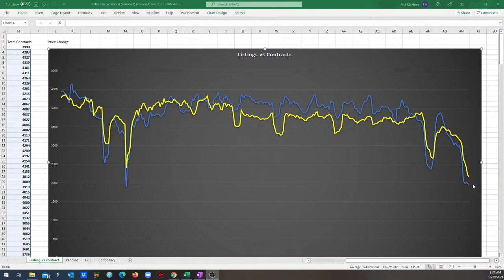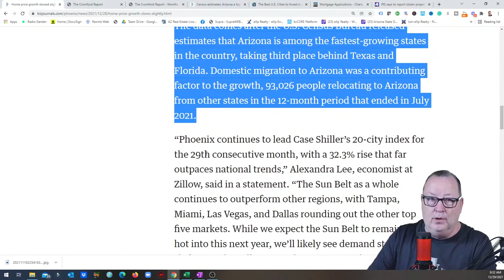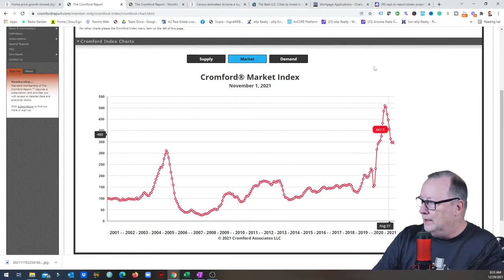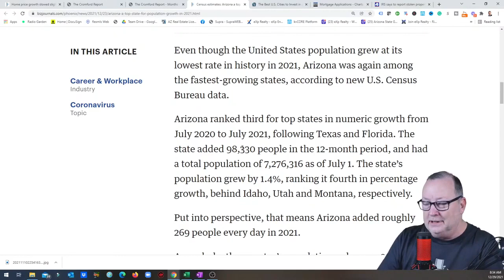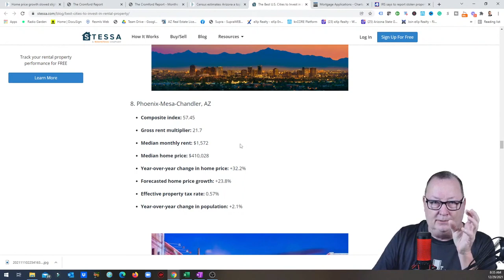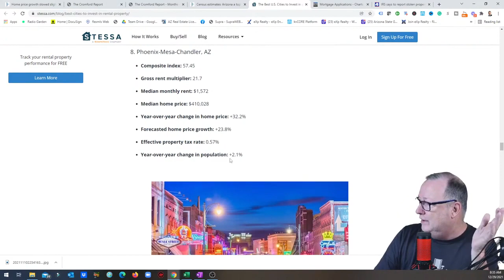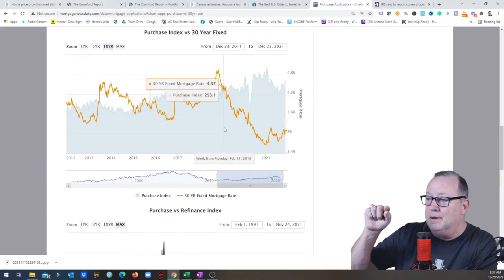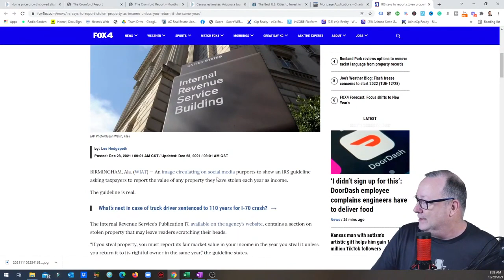My Arizona Real Estate 2022 prediction...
We are seeing people predict the Arizona real estate market will increase in prices from 2.5% to 23%.

Rick McHone
Realtor with EXP Realty
l
Learn about EXP Realty